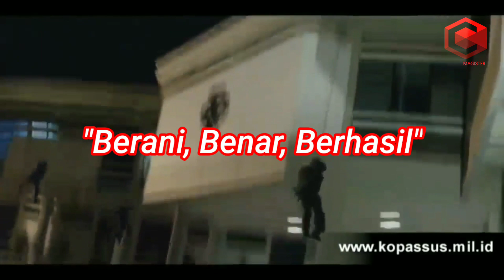KEJAM BANGET!! Pendidikan KOPASSUS Kamp Tawanan yang dijuluki "MINGGU NERAKA"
Tak sembarangan tentara yang bisa bergabung dengan korps baret merah. Pasalnya, untuk menjadi prajurit Kopassus bukan hal mudah. Untuk mendapatkan baret merah dan brevet komando kebanggaan korps tersebut, prajurit harus melewati pelatihan khusus yang nyaris melewati kemampuan batas manusia.

Channel ini berisi tentang serba serbi dunia militer terutama militer di Indonesia. Apabila anda menikmati video ini silahkan like dan sibscribe agar channel ini dapat berkembang dan menyajikan info-info menarik lain nya.

1)This video has no negative impact on the original works
2)This video is also for teaching and inspirational purposes.
3)It is not transformative in nature.